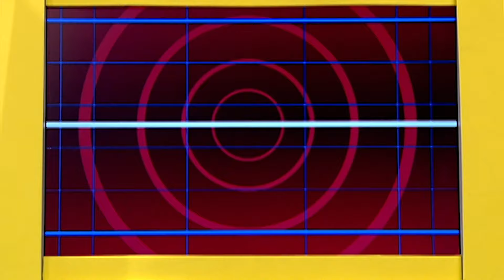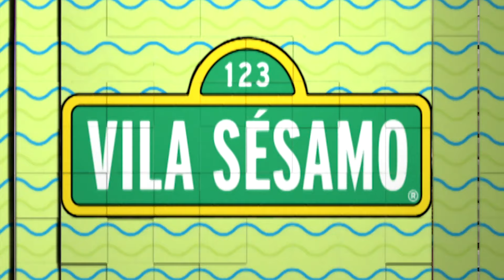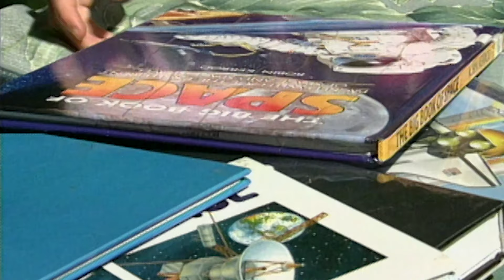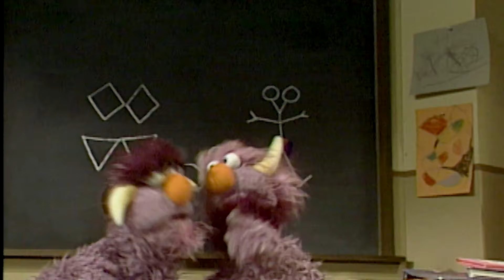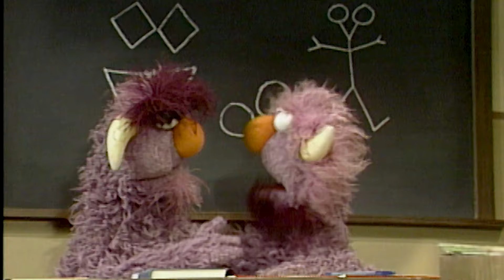Sésamo 2007: Episódio 66 COMPLETO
Garibaldo e sua turma estão na Sésamo para brincar e se divertir com vários amiguinhos! Você quer brincar também?

A maioria das pessoas nos conhece pelo nosso programa de televisão, mas a "Sesame Workshop" é muito mais: somos uma organização sem fins lucrativos (ONG) com a missão de ajudar as crianças de todos os lugares a se tornarem mais inteligentes, mais fortes e mais gentis. O que começou como uma idéia simples e revolucionária em 1969 - ensinar crianças através da televisão - se transformou em um fenômeno global, alcançando mais de 150 países e oferecendo educação infantil comprovada e baseada em pesquisas para crianças e famílias em todo o mundo.

Investir na educação inicial paga dividendos reais; acreditamos que é a chave para enfrentar os maiores desafios do mundo e dar a todas as crianças uma chance de sucesso. Nossas iniciativas financiadas por instituições filantrópicas ajudam milhões de crianças e alcançam um impacto imensurável no Brasil e no exterior, tudo com a ajuda dos queridos e fofos personagens da Sésamo.